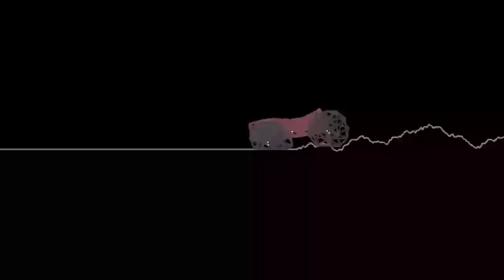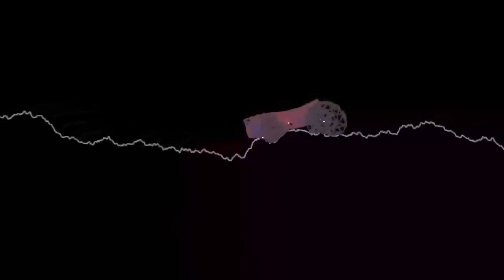spring car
Initial attempts at a 2D 'rigs of rods' side scrolling driving.  All physics except ground collision is handled by spring-dampers.